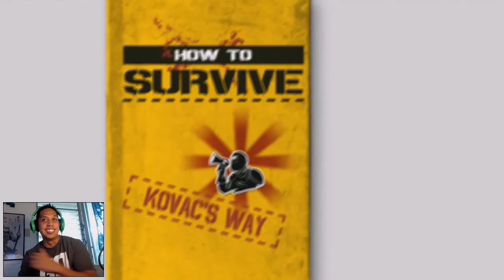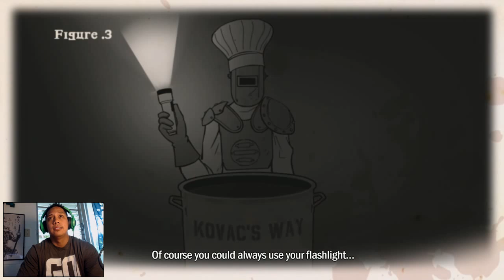How to Survive: Kovaic's Mode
Going to play How to survive as the bonus game today but we are going into extreme mode which give me more deadly things which will test my survival skills lets see how long I survive.